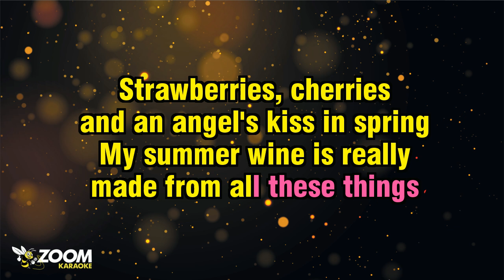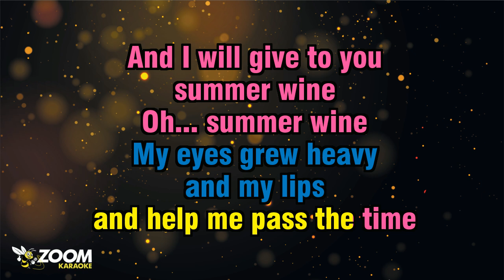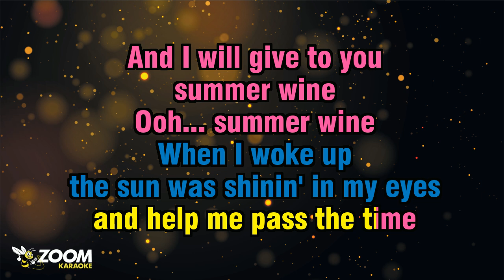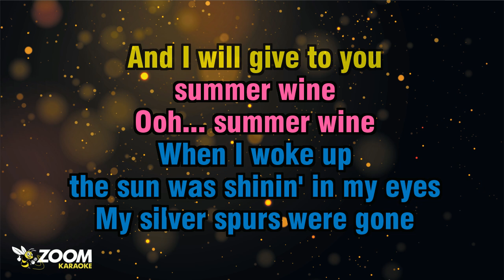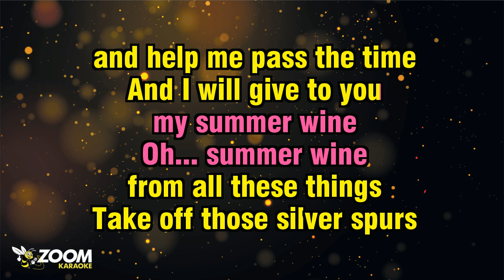Lee Hazlewood & Nancy Sinatra - Summer Wine - Karaoke Version from Zoom Karaoke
Song lyrics:

STRAWBERRIES, CHERRIES
AND AN ANGEL'S KISS IN SPRING
MY SUMMER WINE IS REALLY
MADE FROM ALL THESE THINGS

I WALKED IN TOWN
ON SILVER SPURS
THAT JINGLE TO
A SONG THAT I HAD ONLY
SANG TO JUST A FEW

SHE SAW MY SILVER SPURS
AND SAID, LET'S PASS SOME TIME
AND I WILL GIVE TO YOU
SUMMER WINE
OH... SUMMER WINE

TAKE OFF YOUR SILVER SPURS
AND HELP ME PASS THE TIME
SUMMER WINE
OH... SUMMER WINE

MY EYES GREW HEAVY
AND MY LIPS
THEY COULD NOT SPEAK
I TRIED TO GET UP
BUT I... COULDN'T FIND MY FEET

SHE REASSURED ME
WITH AN UNFAMILIAR LINE
AND THEN SHE GAVE TO ME
MORE SUMMER WINE
WOAH... SUMMER WINE

SUMMER WINE
OOH... SUMMER WINE

WHEN I WOKE UP
THE SUN WAS SHININ' IN MY EYES
MY SILVER SPURS WERE GONE
MY HEAD FELT TWICE ITS SIZE

SHE TOOK MY SILVER SPURS
A DOLLAR AND A DIME
AND LEFT ME CRAVING FOR
MORE SUMMER WINE
WOAH... SUMMER WINE

STRAWBERRIES, CHERRIES
MY SUMMER WINE
IS REALLY MADE
FROM ALL THESE THINGS

TAKE OFF THOSE SILVER SPURS
MY SUMMER WINE
OH... SUMMER WINE